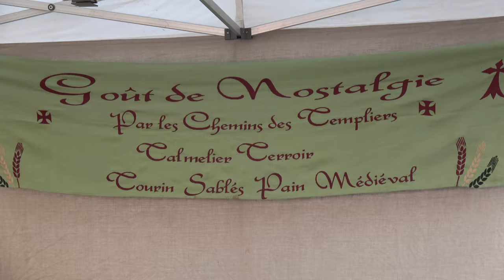BOIS HOURDY - 770ème Edition - CHAMBLY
Un peu d'histoire...La fête du Bois-Hourdy remonterait à la venue de Louis IX (devenu Saint-Louis après sa canonisation en 1297) à Chambly en 1248.
On raconte que la coutume des Brandons à travers Champs, s'est transformée à l'occasion de la visite royale, en un monumental feu de joie, tel qu'on le voit encore aujourd'hui à Chambly.
La célèbre ville de Chambly a célébrée ce dimanche 18 février 2018 la 770ème édition de la fête du Bois-Hourdy. La plus vieille fête de France !
Elle réunit chaque année plus de 7 000 personnes à Chambly. Le Bois-Hourdy, plus vieille fête médiévale de France.

Une fête de trois jours qui a débuté mardi et se poursuit ce samedi et ce dimanche. Si chaque édition est placée sous un thème particulier, cette année, comme tous les dix ans, le Moyen-Âge est mis à l’honneur. Retour sur une fête où la tradition s’allie à la modernité.

(Source : Le parisien)

Découvrez également notre site de photos de renommée mondiale !

MERCI A TOUS ET A TRÈS BIENTÔT

Avec la participation dans cette vidéo :
Centre équestre de Viarmes, la compagnie des Derniers Trouvères, Mme Mezquida, l'Ecole du petit dragon, le CLEC, et Chambly Folk, l'Harmonie municipale de Montataire, le Western band de Seugy, le Show Bobbin's de Gournay en Bray, les Zifoun's, les majorettes les Phoenix, les archers La Renaissance, les Colombres du Pré-Menneville, l'Association des employés Communaux, l'AC Dom-Tom, les anciens marins de Chambly, l"association AVEC Chambly, la Venetienne, les amis de l'Aumônerie du Pays du Thelle, le Handball-club de Chambly, les partenaires, le conseil communal des enfants, l'Assocaition des parents d'él§ves, Orchestra, la Société musicale Hombleux cornemuse.